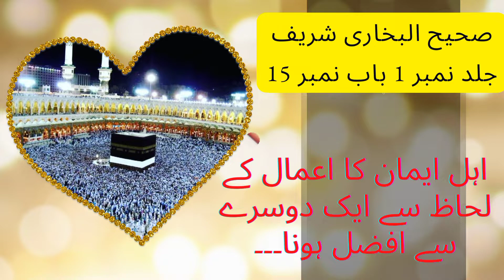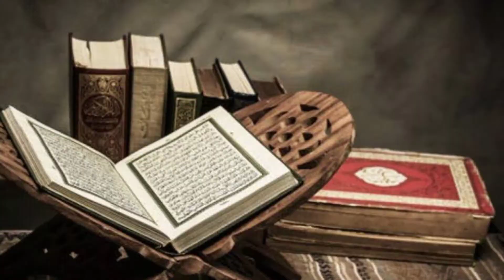صحیح البخاری شریف جلد نمبر 1 باب نمبر 15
This video is based on صحیح البخاری شریف جلد نمبر 1 باب نمبر 15
اہل ایمان کا اعمال کے لحاظ سے ایک دوسرے سے افضل ہونا۔۔